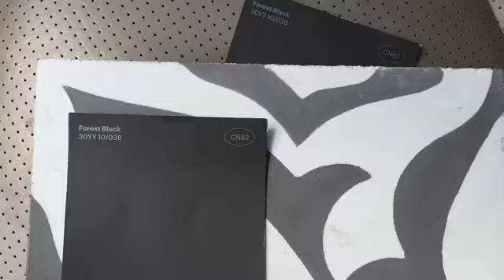Nutty Squirrel Gelato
Nutty Squirrel opens doors to Phinney Ridge
7212 Greenwood Ave N, Seattle, WA 98103